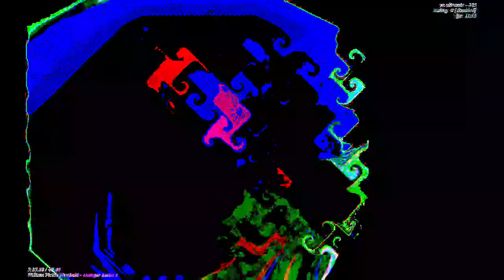[EPILEPSY WARNING] Movie 23 04 16 04h15m16s *Photosensitivity Warning*